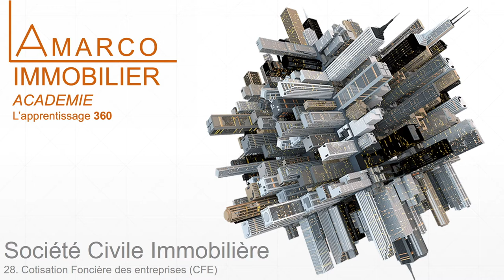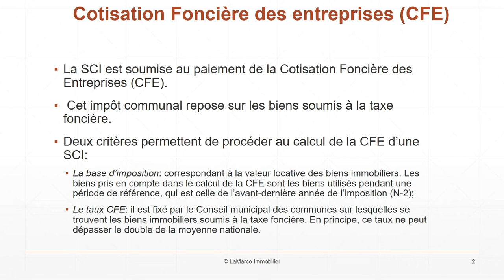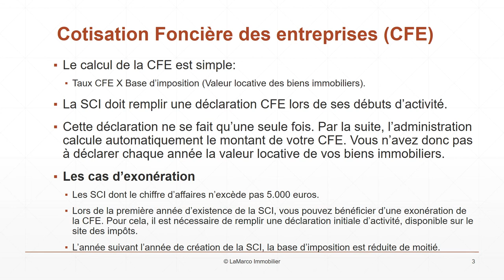Cotisation Foncière des entreprises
Investir dans l'immobilier avec une société civile immobilière
La SCI est soumise au paiement de la Cotisation Foncière des Entreprises (CFE). Cet impôt communal repose sur les biens soumis à la taxe foncière.

Deux critères permettent de procéder au calcul de la CFE d'une SCI:
1. La base d'imposition: correspondant à la valeur locative des biens immobiliers. Les biens pris en compte dans le calcul de la CFE sont les biens utilisés pendant une période de référence, qui est celle de l'avant-dernière année de l'imposition (N-2);
2. Le taux CFE: il est fixé par le Conseil municipal des communes sur lesquelles se trouvent les biens immobiliers soumis à la taxe foncière. En principe, ce taux ne peut dépasser le double de la moyenne nationale.

Le calcul de la CFE est simple:

Taux CFE X Base d'imposition (Valeur locative des biens immobiliers).

Sachez que cette déclaration ne se fait qu'une seule fois. Par la suite, l'administration calcule automatiquement le montant de votre CFE. Vous n'avez donc pas à déclarer chaque année la valeur locative de vos biens immobiliers.

Les cas d'exonération
Dans certaines situations, la SCI peut être exonérée du paiement de la cotisation foncière des entreprises:
1. Les sociétés civiles immobilières dont le chiffre d'affaires n'excède pas 5.000 euros.
2. Lors de la première année d'existence de la SCI, vous pouvez bénéficier d'une exonération de la CFE. Pour cela, il est nécessaire de remplir une déclaration initiale d'activité, disponible sur le site des impôts.
3. Lors de l'année suivant l'année de création de la SCI, la base d'imposition est réduite de moitié.

Quoi qu'il en soit, la SCI doit remplir une déclaration CFE lors de ses débuts d'activité.